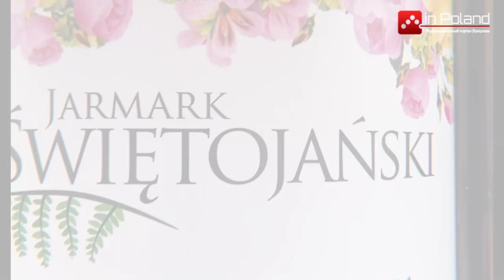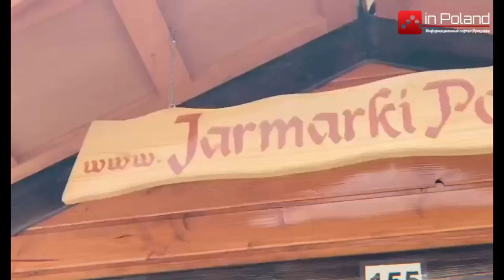Jarmark Świętojański 2021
Jarmark Świętojański wystartował na wrocławskim Rynku – w obszarze wokół Pręgierza, ulicy Oławskiej od ulicy Szewskiej do Rynku i Świdnickiej od przejścia podziemnego do Rynku. Będzie czynny do 28 czerwca.